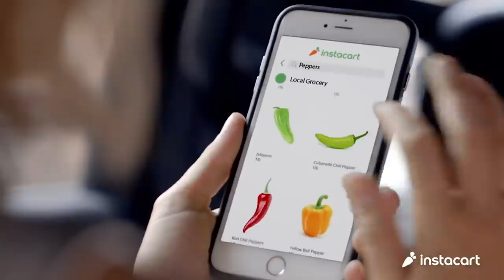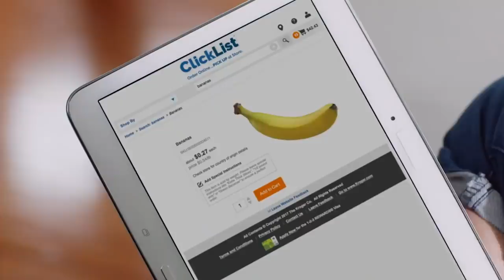Here's Why You Should Avoid The Grocery Store For Two Weeks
Who would have thought that going to the grocery store could be potentially dangerous? But that is the world we are living in right now with a global pandemic halting the workings of the world.

We can still head to the grocery store as long as we socially distance ourselves and wear masks, but the goal nowadays is to get in and get out as soon as we can. No more chit-chat and dilly dally.

But what if we told you that you should actually avoid the grocery at all costs? Yes, stock up with the bare essentials and stay away for two weeks. That may be hard to do but here’s why you should avoid the grocery store for two weeks.